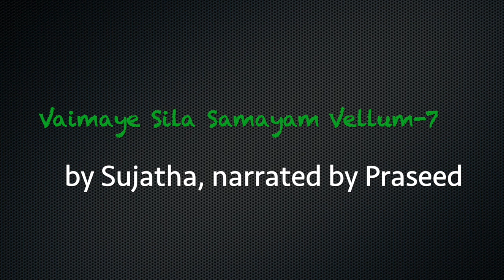Vaimaye Sila Samayam Vellum - 7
Finding Vinod